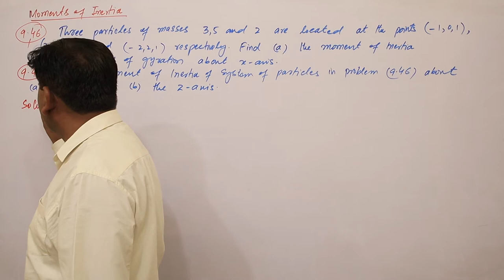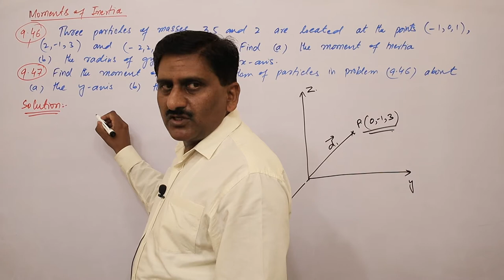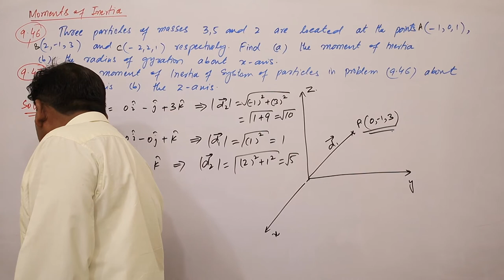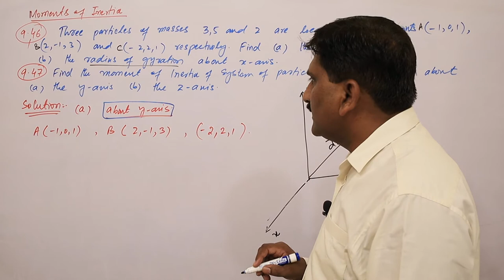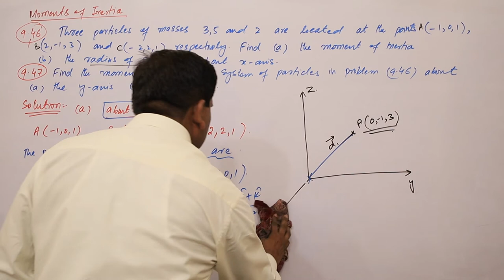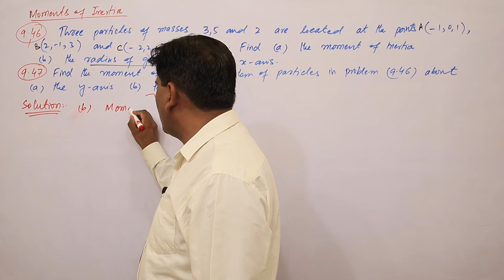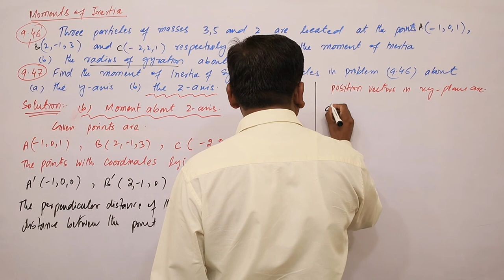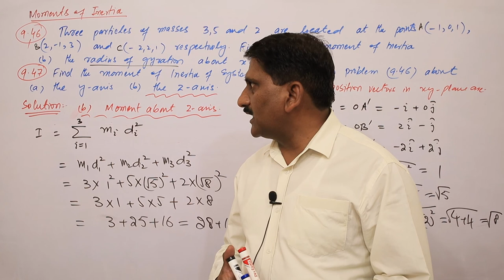15. Moments of Inertia Supplementary Problems | Theoretical Mechanics by Murray Spiegel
Problems 9.46 & 9.47 are solved